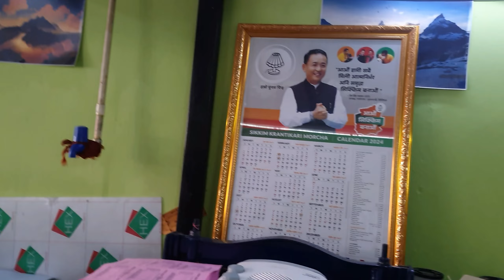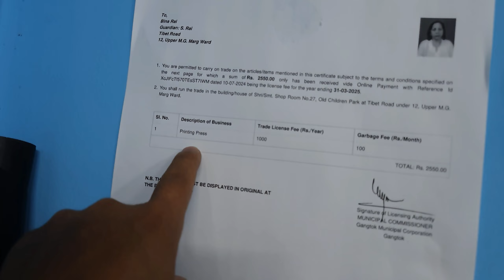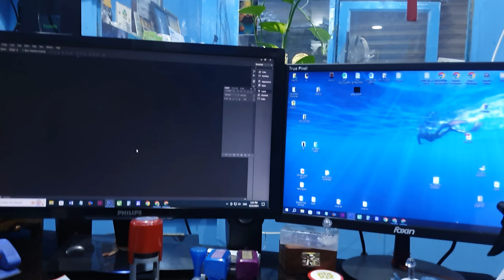Small Scale Business | Gangtok | East Sikkim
This video is bason on Printing Service i.e.,  NEW LIGHT ENTERPRISE, your trusted printing partner in Gangtok since 2016! 🌟 As a small-scale business, we take pride in offering a wide range of high-quality printing services tailored to meet your needs. From Digital Printing and Flex Printing to Screen Printing, we handle it all! Need professional Business Cards, elegant Marriage Cards, personalized Calendars, or customized Rubber Stamps and Name Plates? We’ve got you covered! We also print Magazines, Booklets, and much more. Let’s bring your ideas to life with our expert touch! 🖨️💡

U S E D  G E A R S  A N D   P R O P E R T I E S

Camera: Nikon D3500 DSLR Camera with 18-55mm Lens
Gimbal:  HOhem iSteady X-3-Axis
Gimbal Camera: DJI Osmo-3
Phone: Samsung Galaxy F62
Microphone: Boya By-MM1 Universal Cardioid Microphone
Tripod : Tygot T-11 Flexible Gorillapod
PC: i3-3220 Intel(R) Core(TM) @3.30GHz  3.30 Ghz | 8.00 GM Memory